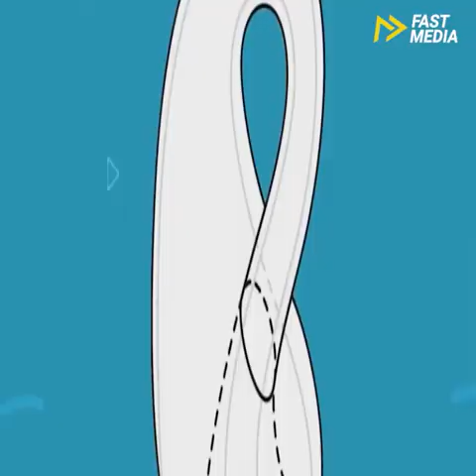Những điều thú vị của Vật Lý / The interesting things of Physics 🤔👍🤩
FunnyGaLaTV9999
   Cảm Ơn mọi người xem clip 😍 . xin mọi người like và share video giúp cho FunnyGaLaTV9999 đến gần hơn với nhiều người.. đây là những video giải trí sau những giờ làm việc căn thẳng để mưu sinh . có gì thiếu xót xin mọi người bỏ qua giùm FunnyGaLaTV9999 nha 😘
   Thank you everyone for watching the clip 😍 . please everyone like and share the video to help FunnyGaLaTV9999 come closer to many people.. These are entertaining videos after stressful working hours to make a living . what's missing, please forgive me for FunnyGaLaTV9999 😘